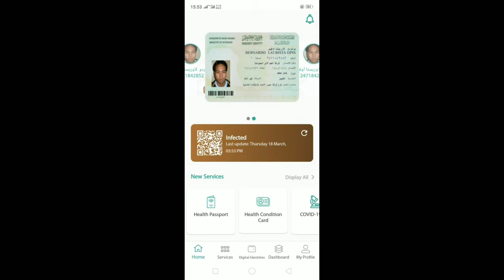My Covid 19 experience tested positive syntoms# recovery# no edit